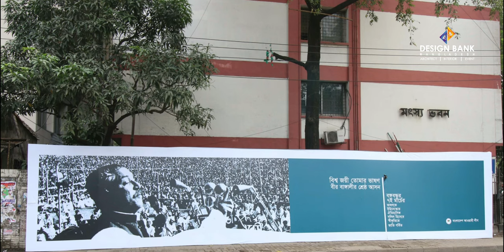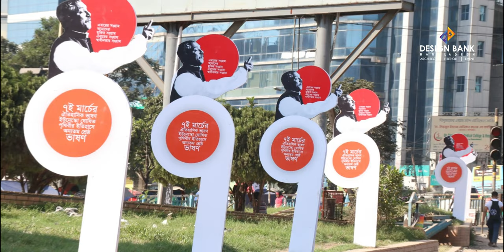Bangabandhu Speech 7th March, Recognized by UNESCO | Event Management Company in Bangladesh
🎯DESIGN BANK BANGLADESH

Watch:

 • NIVIRO - Flares [...